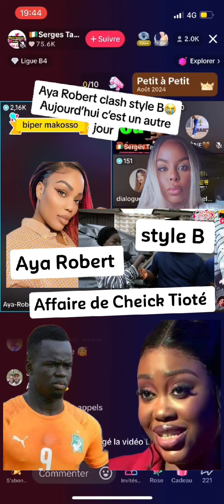Affaire TIOTÉ, AYA ROBERT clashe Style B